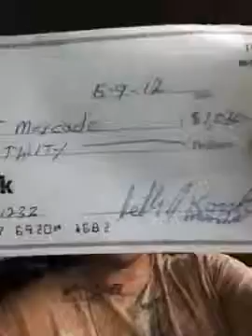How To Make Money Online in 2021 Free Ways to Make Cash from your Computer at Home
How To Make Money Online in 2021 Free Real Legitimate work at home with no start up fees way to make money

How to Make Money Online - Ways to Make Cash from your Computer at Home

how to become self employed
how to make money working from home
how to start a work at home job
need to make money
self employed and loving it
what is self employed
make money online forum
work at home forum
selfemployed
being self employed
going self employed
earn money through internet
self employ
top self employed jobs
working for myself
am i self employed
at home money making
at home make money
business from home work
jobs to make money at home
be self employed
make money from home legitimate
how do i become self employed
earn from home money
uk self employed
become self employed uk
make money working from home uk
how do i make money working from home
how to make good money working from home
i want to make money working from home
legitimate internet work from home jobs
any part time job from home
jobs for at home mums
any job at home
canada usa australia england UK United States Akron Ohio Albuquerque New Mexico Anaheim California Anchorage Alaska Arlington Texas Arlington Virginia Atlanta Georgia Aurora Colorado Austin Texas Bakersfield California Baltimore Maryland Baton Rouge Louisiana Birmingham Alabama Boise Idaho Boston Massachusetts Buffalo New York Chandler Arizona Charlotte North Carolina Chesapeake Virginia Chicago Illinois Chula Vista California Cincinnati Ohio Cleveland Ohio Colorado Springs Colorado Columbus Ohio Corpus Christi Texas Dallas Texas Denver Colorado Detroit Michigan Durham North Carolina El Paso Texas Fort Wayne Indiana Fort Worth Texas Fresno California Garland Texas Glendale Arizona Greensboro North Carolina Henderson Nevada Hialeah Florida Honolulu Hawaii Houston Texas Huntington New York Indianapolis Indiana Jacksonville Florida Jersey City New Jersey Kansas City Missouri Laredo Texas Las Vegas Nevada Lexington Fayette Kentucky Lincoln Nebraska Long Beach California Los Angeles California Lubbock Texas Madison Wisconsin Memphis Tennessee Mesa Arizona Miami Florida Milwaukee Wisconsin Minneapolis Minnesota Modesto California Montgomery Alabama Nashville Davidson Tennessee New Orleans Louisiana New York New York Newark New Jersey Norfolk Virginia North Hempstead New York Oakland California Oklahoma City Oklahoma Omaha Nebraska Orlando Florida Philadelphia Pennsylvania Phoenix Arizona Pittsburgh Pennsylvania Plano Texas Portland Oregon Raleigh North Carolina Reno Nevada Riverside California Rochester New York Sacramento California San Antonio Texas San Bernardino California San Diego California San Francisco California San Jose California Santa Ana California Scottsdale Arizona Seattle Washington St. Louis Missouri St. Paul Minnesota St. Petersburg Florida Stockton California Tampa Florida Toledo Ohio Tucson Arizona Tulsa Oklahoma Virginia Beach Virginia Washington District of Columbia Wichita Kansas Calgary Canada Edmonton Canada Glasgow United Kingdom Hamilton Canada London United Kingdom Montreal Canada Ottawa Canada Quebec Canada Toronto Canada Vancouver Canada Winnipeg Canada